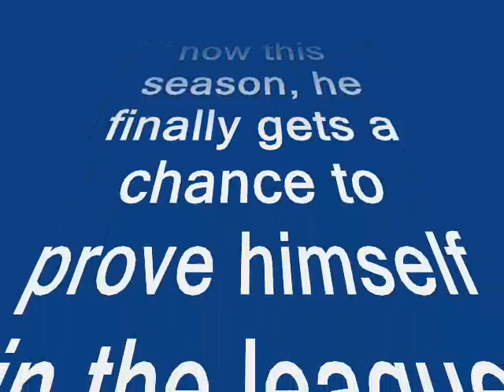The rise of Dave Kitson!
Picture presentation of my favorite player, Dave Kitson